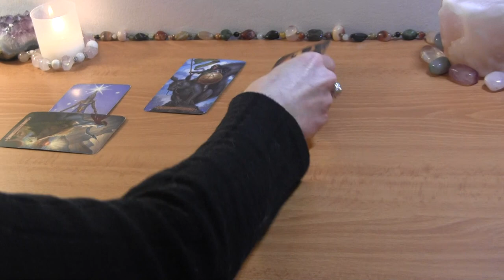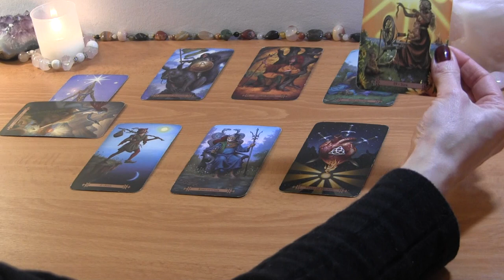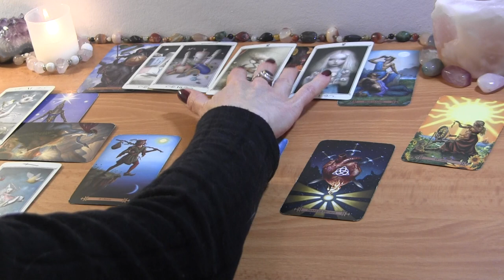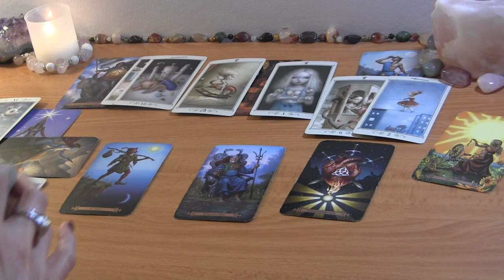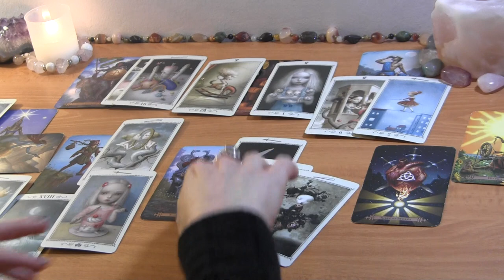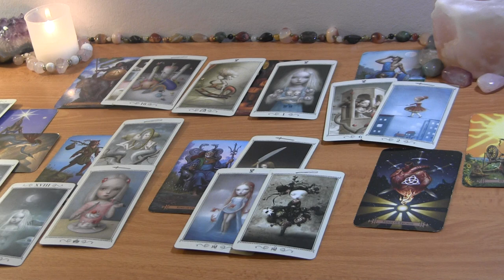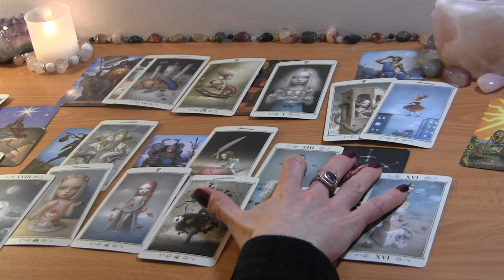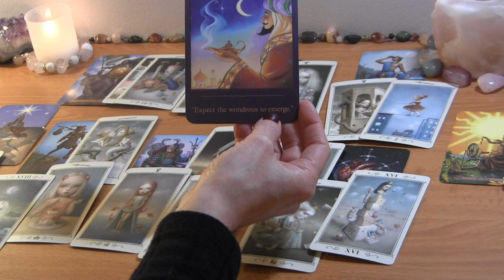AQUARIUS MID FEBRUARY 2022: They’re Taking the Risk, No Matter the Cost! ❤️ Love Reading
AQUARIUS MID FEBRUARY TAROT LOVE READING

PERSONAL TAROT READING OPTIONS:
1.  BASIC LOVE READING ~30min $50
2.  EXTENDED LOVE READING ~45min $65
3. MINI-READING ~20min $35

  1. Reading option
  2. Your and your partner's first names, FULL DOBs  and current countries (if known)
  3. Brief description of situation (including if there is a 3rd party element to look into)
  4. Recent photos optional